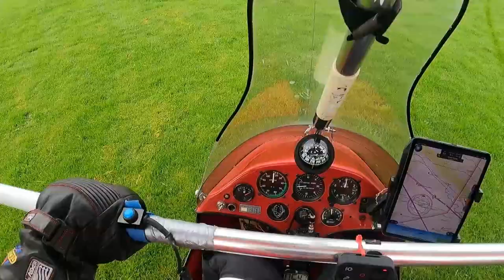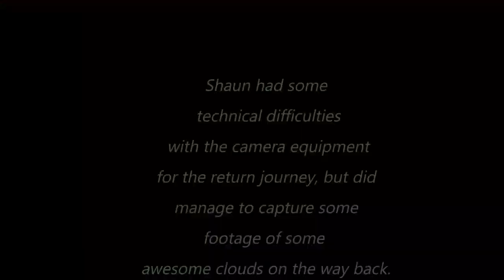Flying a Microlight with Sheep everywhere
Shaun flying from Barhams mill farm to Harringe in Kent. Had to scare the sheep off of the runway 1st.